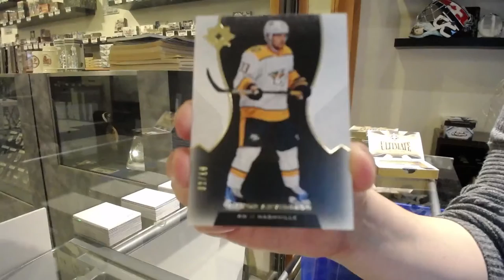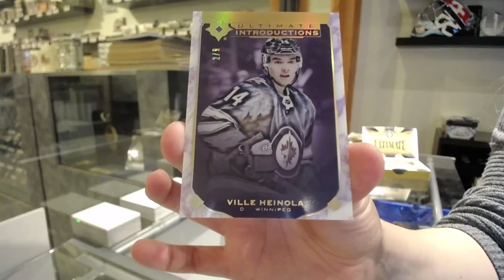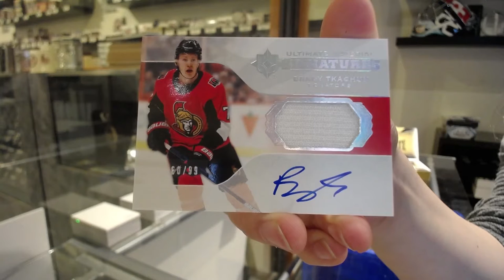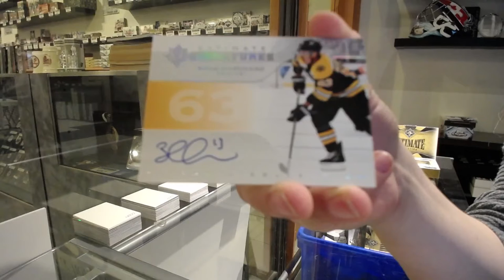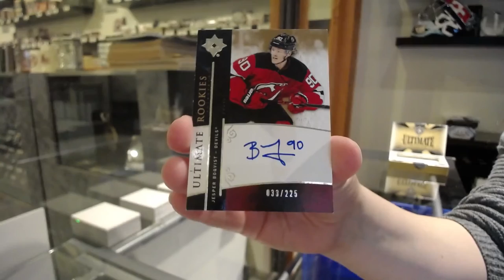19-20 Upper Deck Ultimate Hockey 4 Box Break - C&C GB #12,915